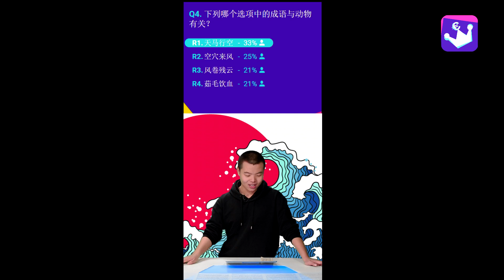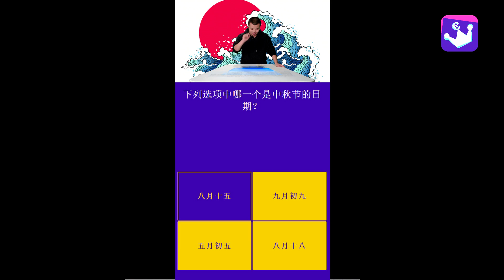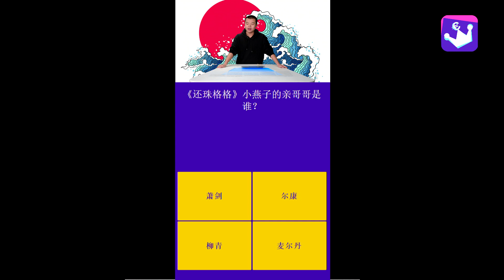Quiz'n Chinese avec Qingwei - 27 novembre - 14h